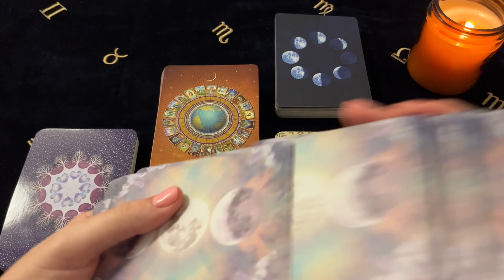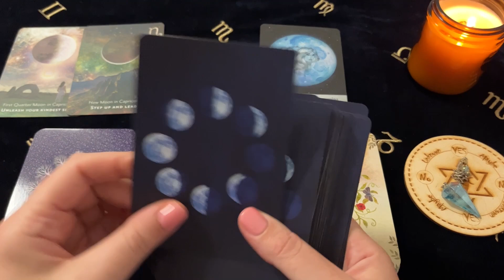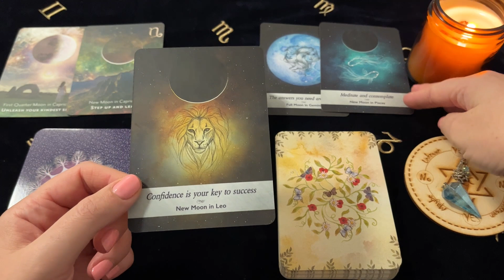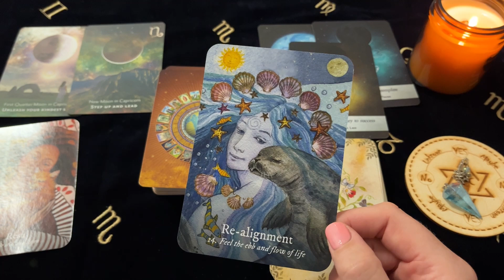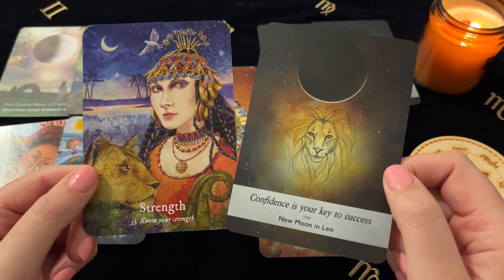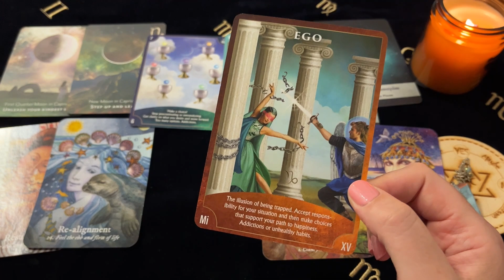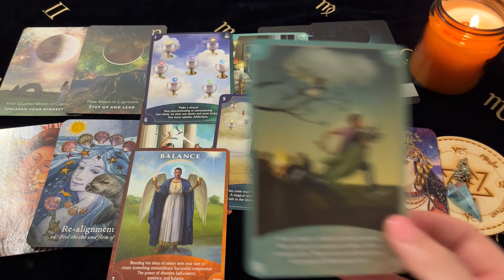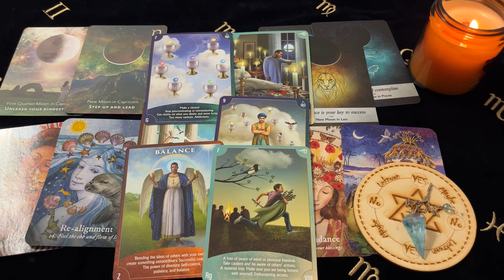♏️ Scorpio ~ Totally Unexpected! A Surprise Gift! A Dream Come True! 10 - 16 Oct